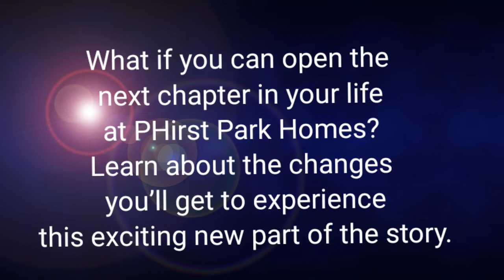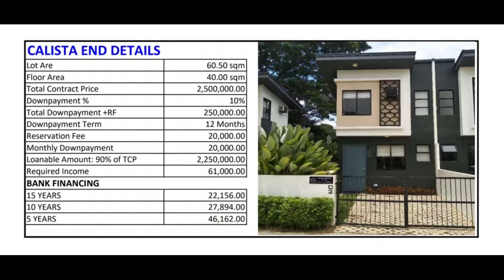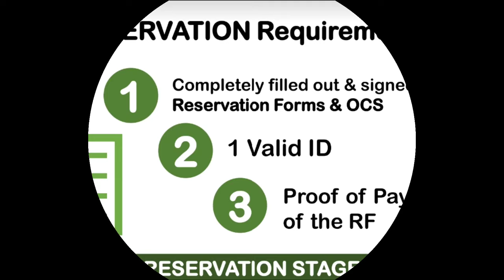WHY CHOOSE PHIRST PARK HOMES GENERAL TRIAS, CAVITE?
Why Choose Phirst Park Homes???

COMPLETE Turn Over with Fence Gate Parking Garage
✅Fully Finished Homes with Bedroom Partitions upon turnover
✅Concrete Fence & Steel Gate
✅Pre-painted Long Span Roofing System
✅Smooth Painted Finish Load Bearing Walls
✅Vinyl Planks Flooring ( up and down)
Steel Door in a Steel Jamb
✅Sliding Powder Coated Glass Window
✅Stairs (Concrete and Wooden steps with Railings)
✅with Provision for expansion,garden or car port.
✅with provision rooms for 2 to 3 and up to 5 Bedrooms Also Available
✅with water and electric installation

CONCEPTIVE Amenities that goes beyond the basic😍
✅Clubhouse/Pavillion
✅Main Pool
✅Kiddie Pool & Waterplay Area
✅Basketball Court
✅Wifi Area
✅Phirst Stop/ Drop off
✅Linear Park
✅Picnic Lawn
✅Fit zone:
-Wellness Camp,
-Worm Climber,
-Butterfly Net,
-Foot Reflexology,
-Chinning Bars,
-Monkey Bars

CONNECTED to Life Essentials.😍
✅Located in a Strategic Location
✅With Wifi Area
✅Biking Lanes
✅Accessible routes that connects you to life essentials.

CONVENIENT🥰
✅Buying and Selling experience is a convenient & guided journey.

Safety & Security Features😍
✅24/7 SECURITY
✅CCTV on our Amenities Areas
✅SHUTTLE SERVICE
✅Street Lighting & Signage
✅24/7 Guarded-House Management
✅24/7 CCTV Camera

Quality Homes😍
✅Made up of Load Bearing Walls.
✅High Fire Resistant
✅Earthquake Resistant
✅15 years Structural Warranty
✅Morgage Insurance And Fire Insurance

PHirst Park Homes is a Joint Venture company between :
✅Century Properties Group
✅Mitsubishi Corporation